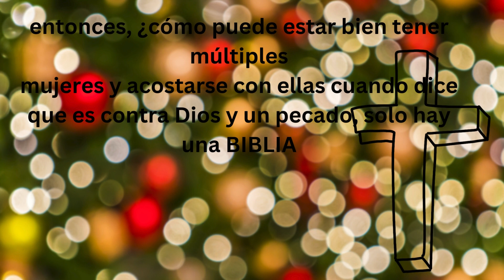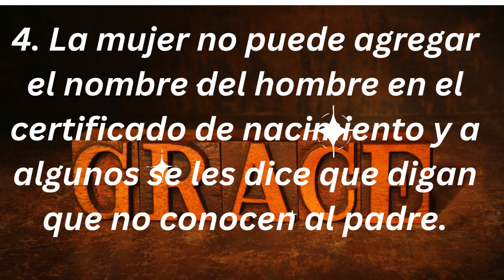polygamy spanish version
why i feel polygamy is wrong